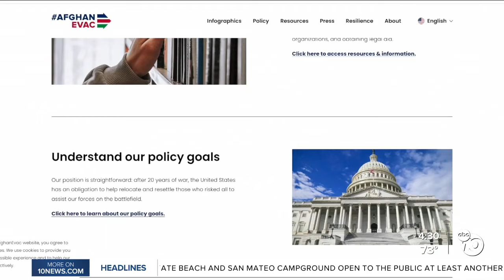Three years since US withdrawal from Afghanistan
It has been three years since the last U.S. plane left Afghanistan, completing the military's withdraw from the country. ABC 10News Reporter Ryan Hill spoke with a  local non-profit helping thousands of Afghans relocate and resettle in the U.S.